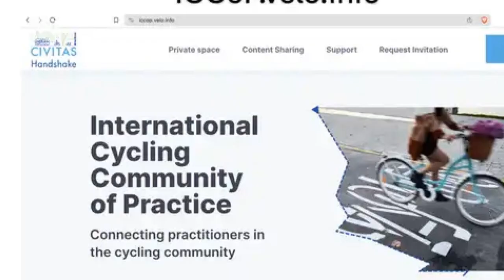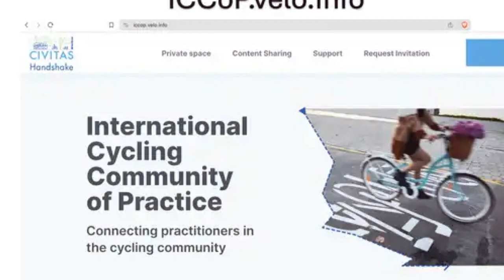11. How well is cycling embedded in long term and strategic documentation for planning and delivery?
11. How well is cycling embedded into long term and strategic documentation for planning and delivery?

Absence in Strategic Planning:
Cycling is neither specifically nor meaningfully considered in any relevant vision or plan, indicating a significant oversight in urban planning and a missed opportunity for sustainable mobility.

Marginal Role in Policy:
Cycling is mentioned in strategic documents but plays a marginal role. This inclusion suggests awareness but also highlights the need for a more central role in policy and planning.

Recognized but Limited Action:
Cycling is fully recognized in strategic documents, but action and delivery related to this are limited. This level suggests that while planning recognizes cycling's importance, implementation needs strengthening.

Dedicated but Partially Implemented Plan:
A dedicated cycling document exists but is only partially implemented, showing limited coordination with other strategic areas. This scenario indicates progress but highlights the need for better integration and implementation.

Well-Implemented and Coordinated Strategy:
A dedicated strategic document for cycling is well implemented, coordinated with other strategic areas, with clear targets and secured funding. This reflects an advanced and holistic approach to cycling planning and policy.